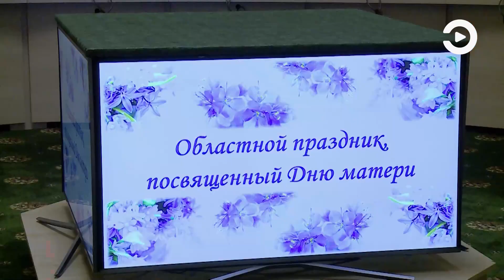В Пензе в честь Дня матери в областное правительство пригласили многодетных мам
27 ноября в России будут отмечать День матери. Он был официально учрежден президентом Борисом Ельциным в 1998 году. Дата праздника - последнее воскресенье ноября. Но поздравления традиционно начинают звучать заранее. Так, сегодня в областном правительстве чествовали многодетных женщин со всего региона.